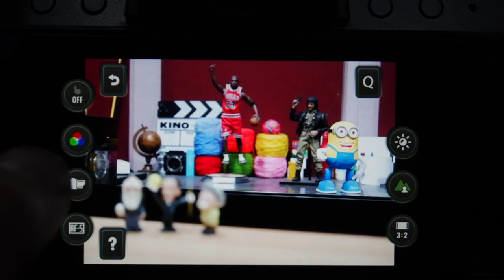FUJIFILM X T200 터치 AF